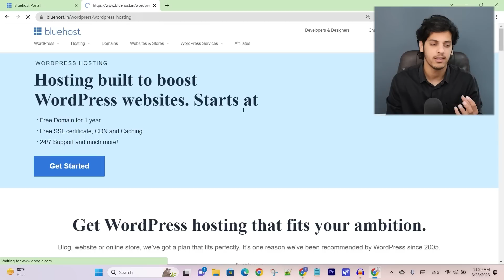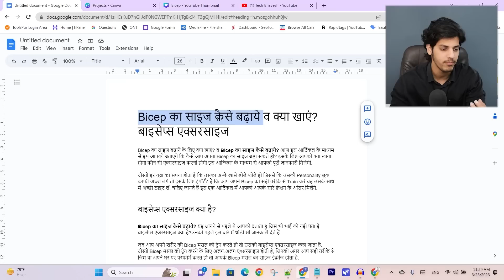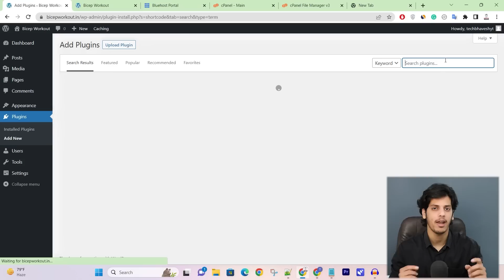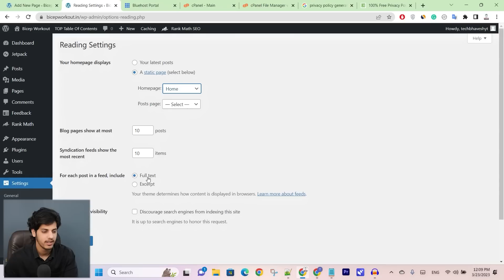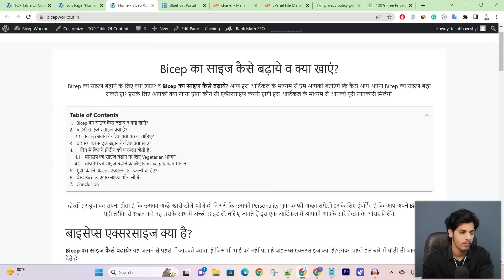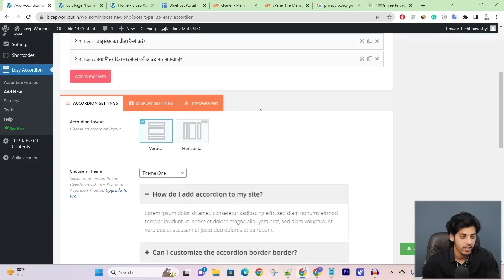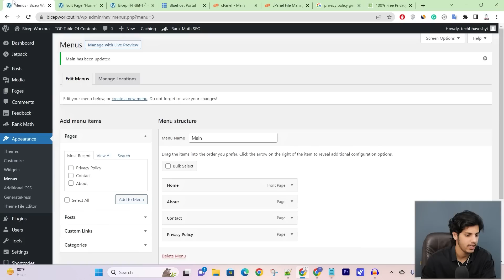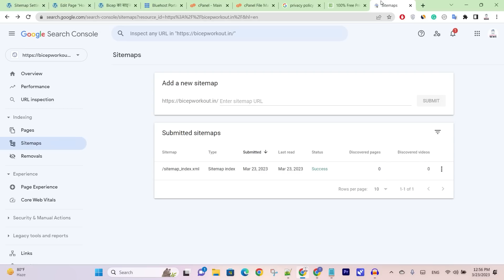✅Only 1 Post AdSense Approval (101% Real) - AdSense Approval 2023 | Get Google AdSense Approval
AdSense Approval 2023 How to get google adsense approval in just only 1 post. In this video i will share how to approved 1-page micro niche website in google adsense. So agar aapko AdSense Approval 1 Post/Page ki Website par chahiye to video poora dekhe.
and start your 1 page website.

✅Free 100+ FREE Themes

Timestamp
00:00 Intro
01:01 Blogger Or WordPress
02:46 Wordpress Setup
03:36 1 Page Content Writing (IMP)
06:50 Generate Article from voice
08:55 IMP Plugin
11:09 1-Page Setup
23:04 Real Strugle
23:35 Big Mistake
23:56 Google Search Console SEO
27:00 Approval On 1 Page